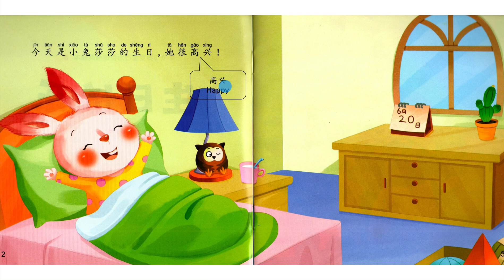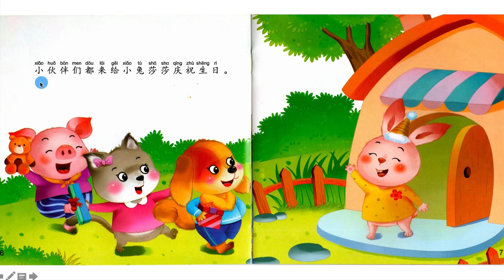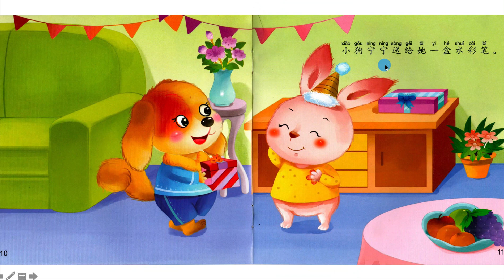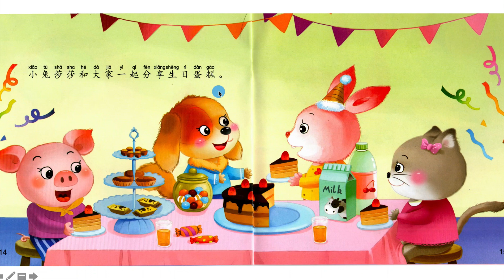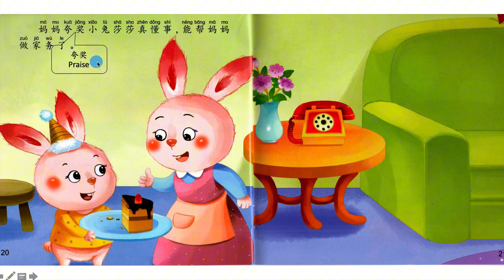Chinese Mandarin Story For Intermediate Level 生日快乐 happy Birthday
《0-3岁宝宝行为管理情商绘本》
作者：黄琪
出版社：知识出版社

0-3 Sui Bao Bao Xing Wei Guan Li Qing Shang Hui Ben
Author：Huang Qi
Publisher：Knowledge Publishing House

Chinese/Mandarin Story For Intermediate Level 好朋友 Good Friends

0-3 Sui Bao Bao Xing Wei Guan Li Qing Shang Hui Ben
Author：Huang Qi
Publisher：Knowledge Publishing House

Rui Xing Chinese Centre is an award-winning language institution based in Singapore. It specialises in Chinese Language related courses such as beginner lessons and more advanced HSK examinations.